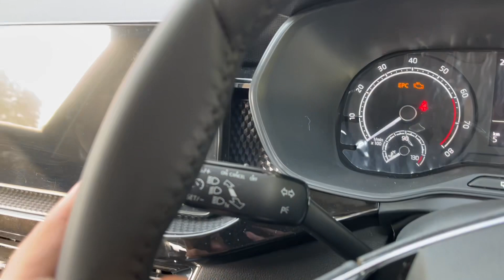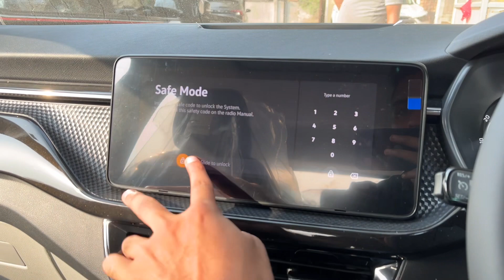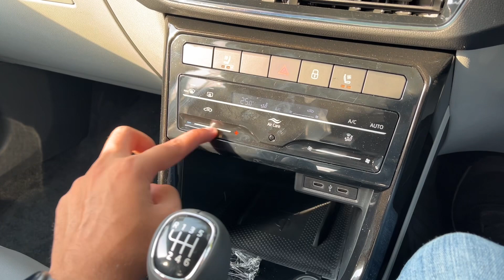5 Star Safety ke sath New Skoda Kushaq 2022 🔥 1st Anniversary Edition - Style MT | First Look!